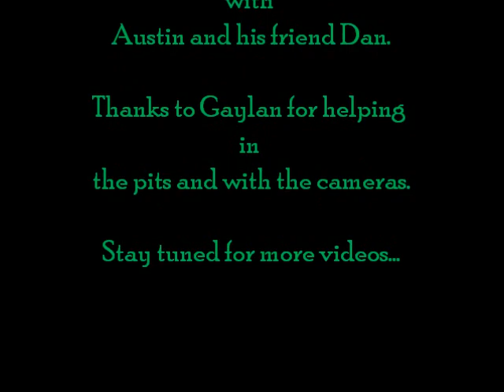Smokin the Track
A day at the dirt bike track with my son Austin and his friend Dan.